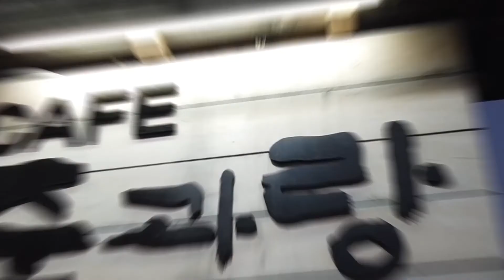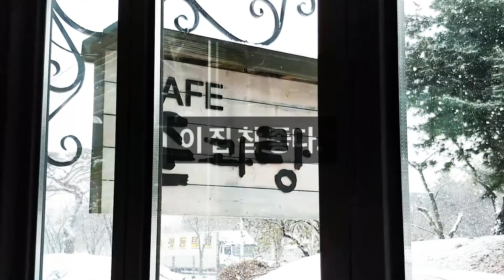준과랑, 이집 참 좋다